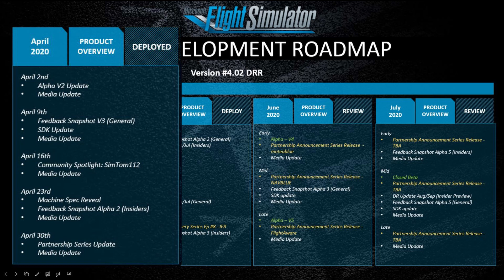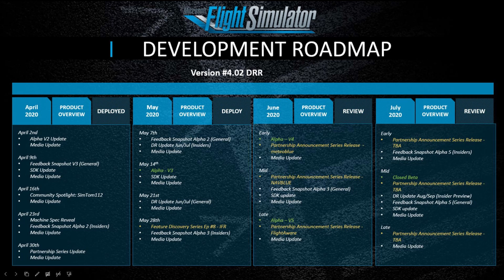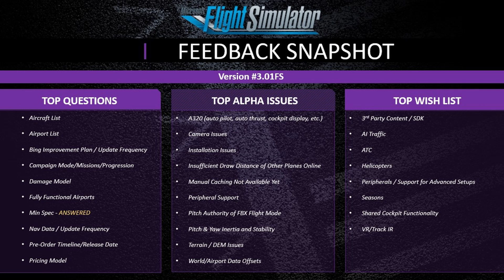Flight Simulator 2020 Tech Alpha Ending Soon Beta Soon